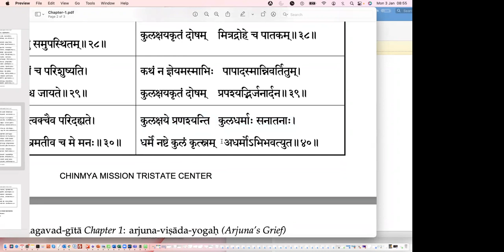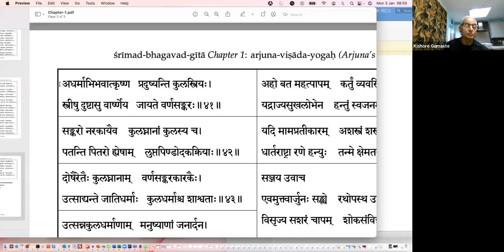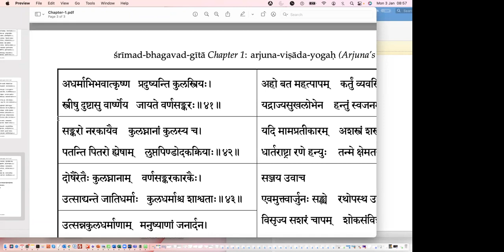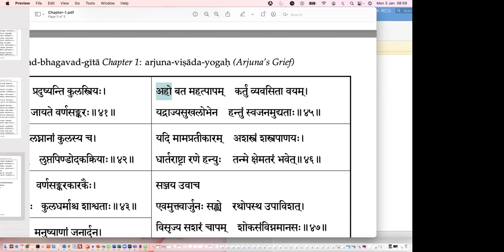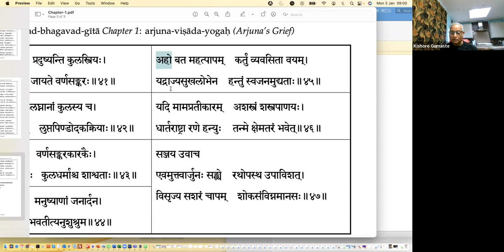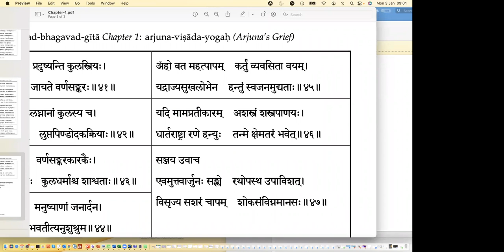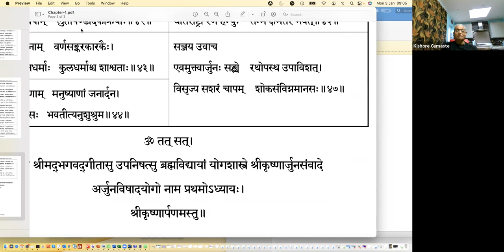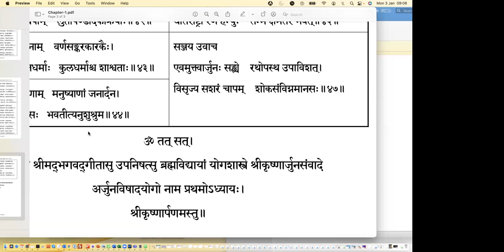Gita Online Self Study - Chapter-1 - Part 2